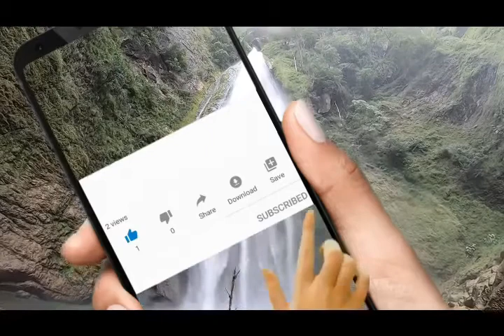Buat Ruma Karik